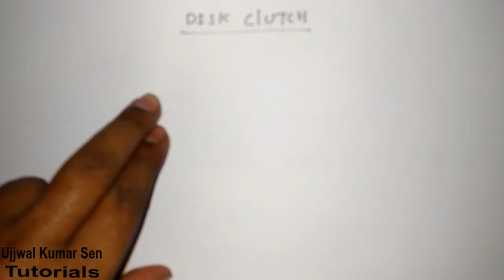Disk Clutch Machine Design Tutorial- 3 GATE Previous Year Question with Solution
Disk Clutch Machine Design GATE Previous Year Question with Solution, here in this video tutorial you will learn about disk clutch numerical problems which asked in gate previous year.